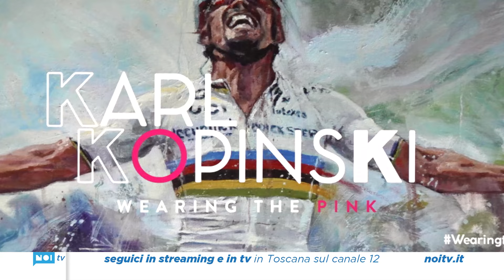Arriva il Giro, Lucca si colora di rosa e 12 mega biglie invadono il centro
Dopo 39 anni, Lucca torna a ospitare una tappa del Giro d’Italia. L’appuntamento com’è noto è per l’8 maggio ma già dai giorni precedenti la città ospiterà una fitta serie di eventi collaterali: mostre, appuntamenti sportivi e installazioni. Incluse 12 mega biglie dedicate ai grandi del ciclismo.

NoiTv